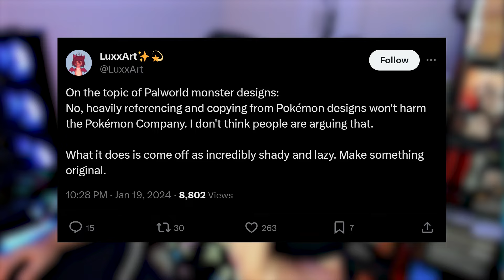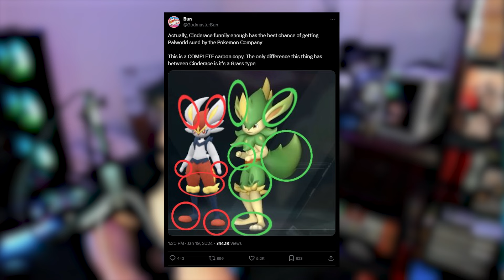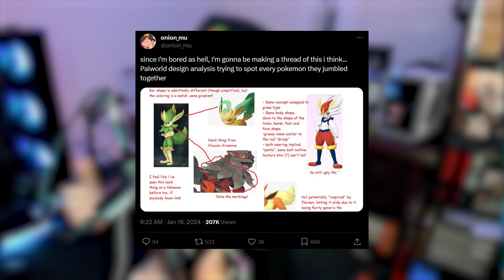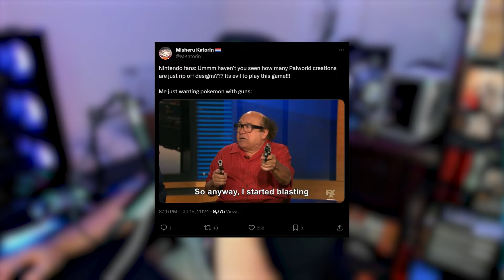Pokemon Fans Are Mad At Palworlds Success